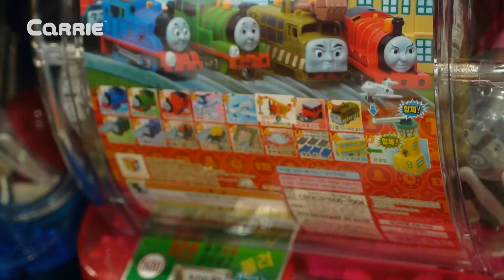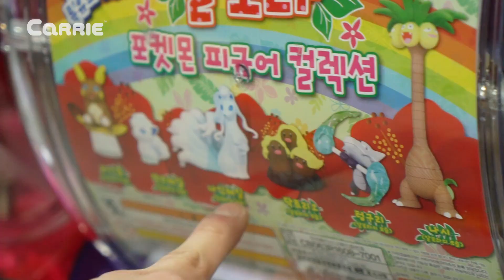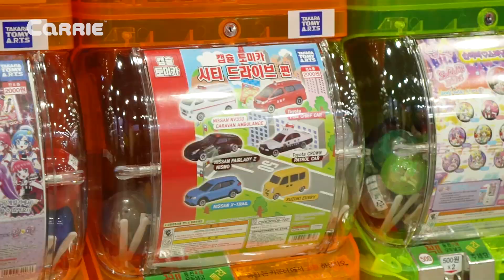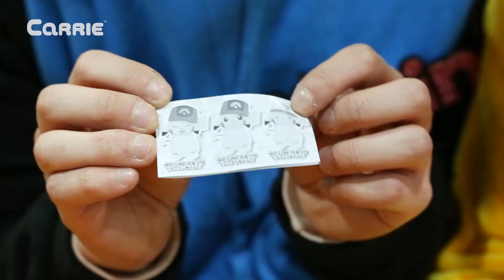凯文和星德拉一起去玩疯狂扭蛋机玩具游戏| 凯利和玩具朋友们 | 凯利TV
扭蛋机真的是非常的好玩呢~投入硬币，就会出来各种意想不到的玩具。凯文和星德拉今天就一起疯狂地玩了很多的扭蛋机。朋友们，如果你去玩扭蛋机的话，最想得到的玩具是什么呢？快打开视频去看看里面会不会出现你喜欢的玩具吧~